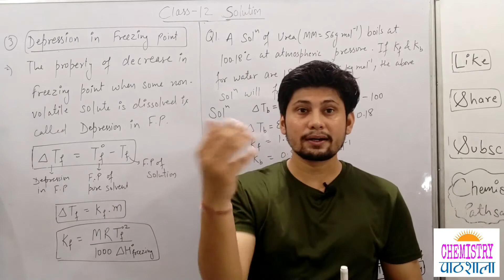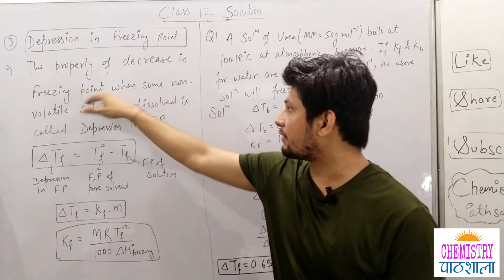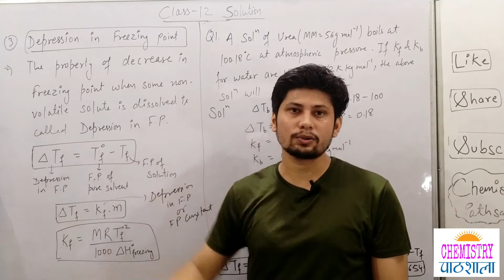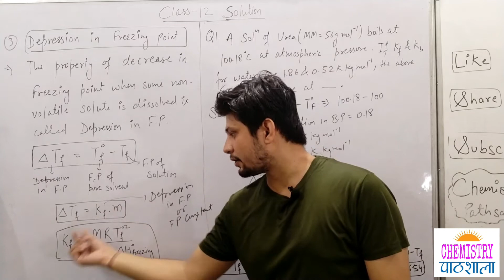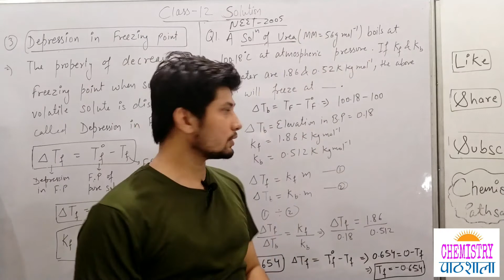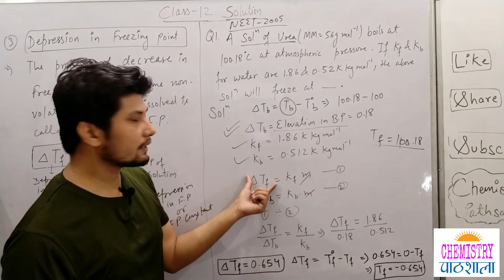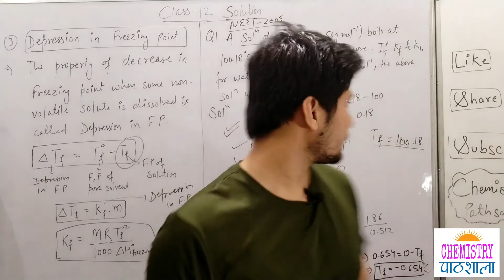Depression in Freezing Point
Hi! I'm Jagdish , your Chemistry Mentor . In this video , you will find the Class 12th “Depression in Freezing Point". On this channel i am sharing my experiences with you. Chemistry पाठशाला by JP Sir.